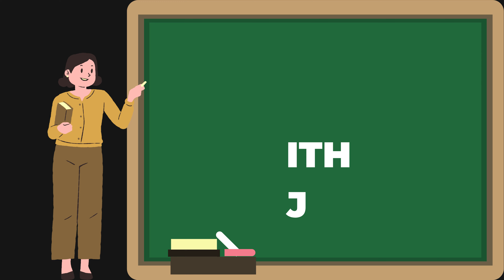WORDS STARTING WITH J | Letter J| Letter I Sound | Objects Beginning with Letter J | ABCDEFGHIJ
Welcome to Addu Kaddu Kids Tv

where we believe that all kids are smart and full of potential. In this video, we are providing English alphabets along with music. Our goal is to promote early childhood education and stimulate children's creativity and curiosity. This video is suitable for [age range] and will be presented in both Hindi and English to help children become linguistically proficient.

We hope you enjoy this video and learn something new!

Addu Kaddu Kids Tv is the kids learning hub for Nursery and Pre-Nursery, where we believe that all kids are smart and full of potential. Our program is designed to promote early childhood education and stimulate children's creativity and curiosity. Our videos will be in Hindi and English else in both the languages because we feel that children should be linguistic. In addition to helping preschoolers learn letters, numbers, animal sounds, colors and more videos. Where we will be providing you the videos in a most distinctive and immaculate format, so that kids can understand profoundly.